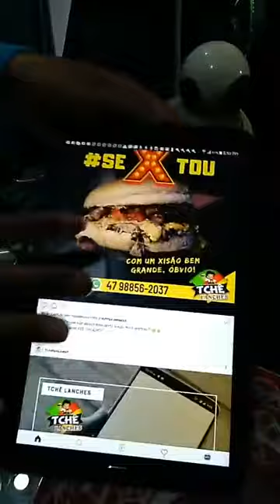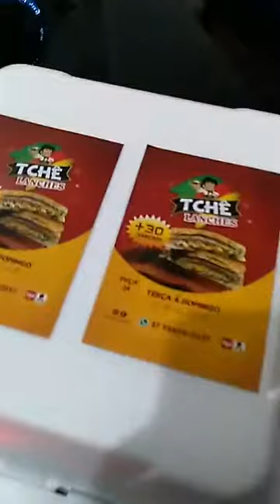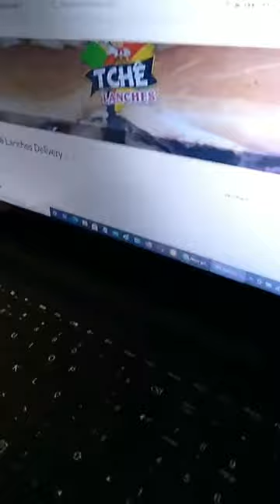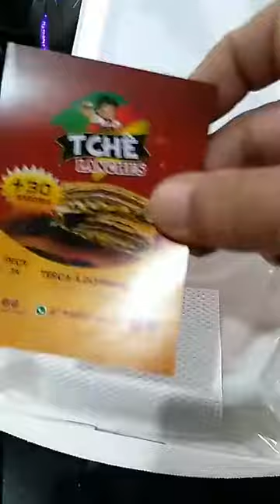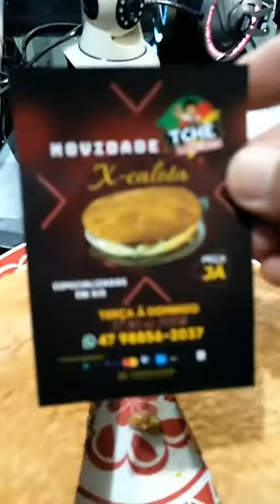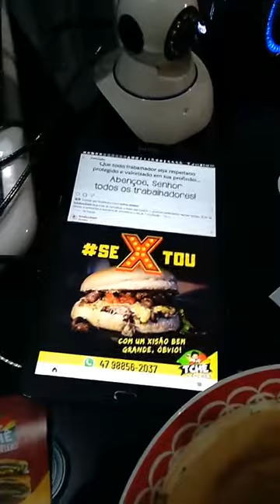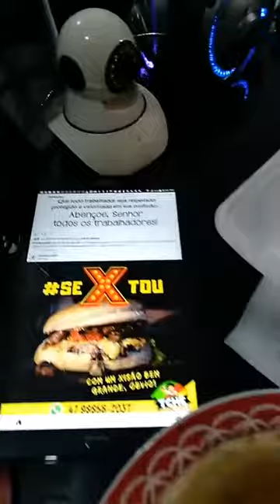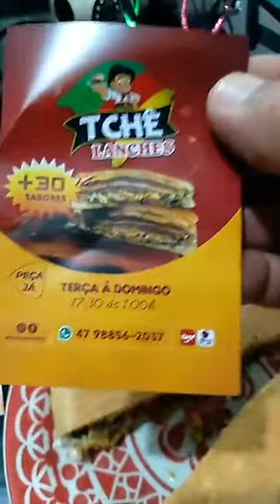Tchê Lanches Delivery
*Tchê Lanches Delivery Itapema*
O verdadeiro xis gaúcho
*Delivery de lanches para Itapema*
X burguer, Dogão, Salada, Acebolado
Bacon Misto, X Calota tradicional

Faça o seu pedido no whatsapp
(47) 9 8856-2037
*Clique e faça o seu pedido*